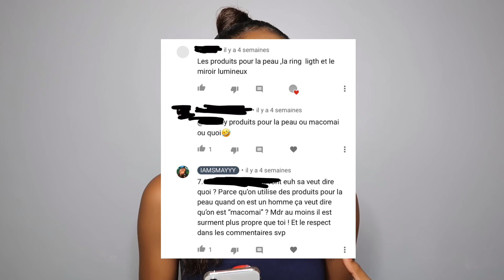Ce qu’il faut arrêter en 2020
𝘋𝘦́𝘳𝘰𝘶𝘭𝘦 𝘭𝘢 𝘣𝘢𝘳𝘳𝘦 𝘥'𝘪𝘯𝘧𝘰𝘳𝘮𝘢𝘵𝘪𝘰𝘯 𝘤𝘶𝘵𝘪𝘦

𝘈𝘊𝘛𝘐𝘝𝘌 𝘓𝘈 𝘏𝘋 𝘗𝘖𝘜𝘙 𝘛𝘌𝘚 𝘑𝘖𝘓𝘐𝘚 𝘠𝘌𝘜𝘟 👀

𝘪𝘯𝘧𝘰𝘳𝘮𝘢𝘵𝘪𝘰𝘯𝘴 :
❀𝘫𝘦 𝘮'𝘢𝘱𝘱𝘦𝘭𝘭𝘦 𝘖𝘤𝘦́𝘢𝘯𝘯𝘦
❀𝘫'𝘢𝘪  𝟣𝟧 𝘢𝘯𝘴 (𝘰𝘶𝘪 𝘰𝘶𝘪 𝘮𝘦̂𝘮𝘦 𝘴𝘪 𝘫'𝘦𝘯 𝘱𝘢𝘳𝘢𝘪̂𝘵 17)
❀𝘫'𝘩𝘢𝘣𝘪𝘵𝘦 𝘦𝘯 𝘮𝘢𝘳𝘵𝘪𝘯𝘪𝘲𝘶𝘦
❀𝘫𝘦 𝘴𝘶𝘪𝘴 𝘢𝘶 𝘭𝘺𝘤𝘦́𝘦

𝘔𝘢𝘵𝘦́𝘳𝘪𝘦𝘭 :
❀ 𝘫𝘦 𝘧𝘪𝘭𝘮𝘴 𝘢𝘷𝘦𝘤 𝘶𝘯 𝘪𝘗𝘩𝘰𝘯𝘦 𝘟𝘚 𝘰𝘶 𝘶𝘯 𝘊𝘢𝘯𝘰𝘯 𝘎𝟩𝘟
❀ 𝘑𝘦 𝘮𝘰𝘯𝘵𝘦 𝘢𝘷𝘦𝘤 𝘪𝘔𝘰𝘷𝘪𝘦/𝘧𝘪𝘯𝘢𝘭 𝘤𝘶𝘵 𝘱𝘳𝘰
❀ 𝘌́𝘤𝘭𝘢𝘪𝘳𝘢𝘨𝘦 𝘷𝘪𝘦𝘯𝘴 𝘥𝘦 𝘤𝘩𝘦𝘻 𝘈𝘮𝘢𝘻𝘰𝘯

➔𝘪𝘯𝘴𝘵𝘢𝘨𝘳𝘢𝘮 (𝘵𝘳𝘦̀𝘴 𝘵𝘳𝘦̀𝘴 𝘢𝘤𝘵𝘪𝘷𝘦) : iam.smayyy
➔𝘴𝘯𝘢𝘱𝘤𝘩𝘢𝘵 (𝘢𝘤𝘵𝘪𝘷𝘦) : iam.smayy
➔ 𝘛𝘪𝘬𝘵𝘰𝘬 (𝘢𝘤𝘵𝘪𝘷𝘦) : iam.smayyy

➔tipeee : non j'déconne